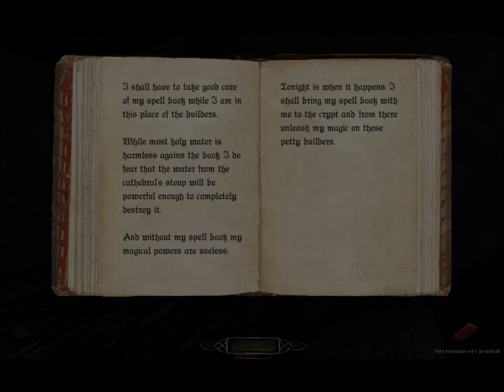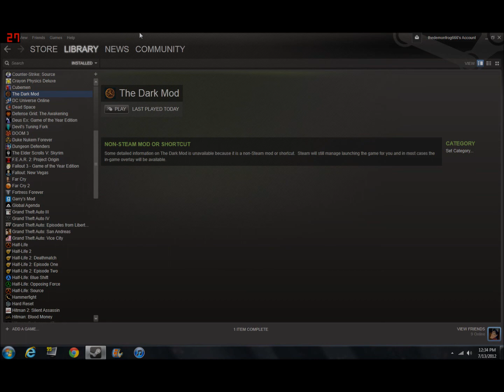Let's Play The Dark Mod: Flakebridge Monastery (S1 P2)